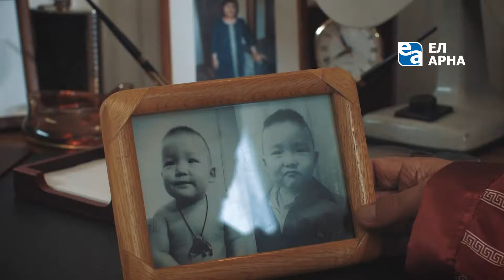«Қария» телехикаясының аңдатпасы